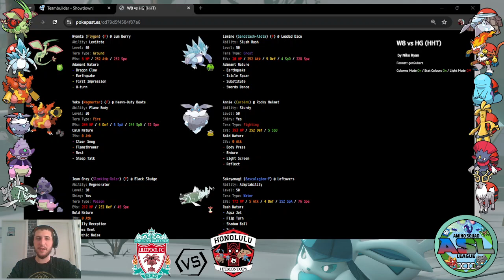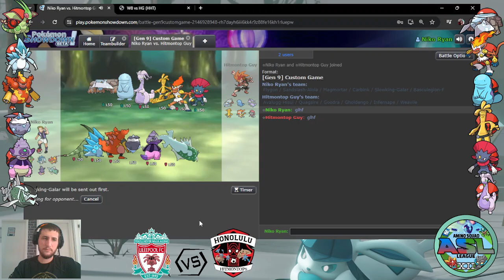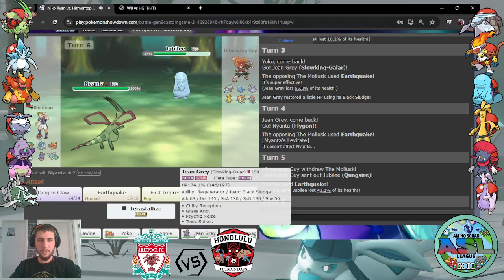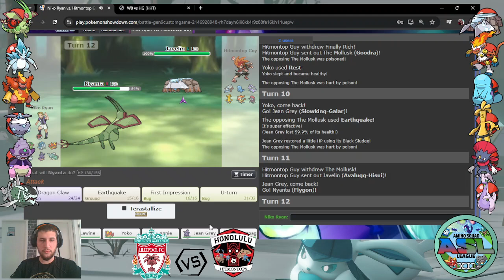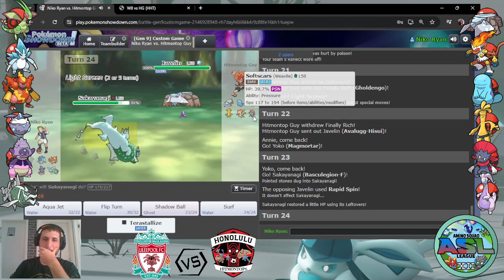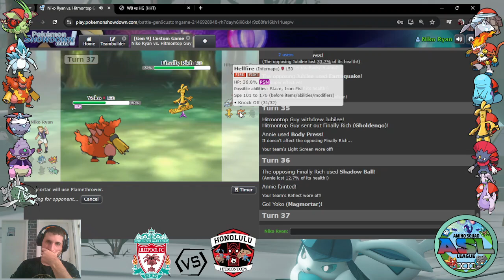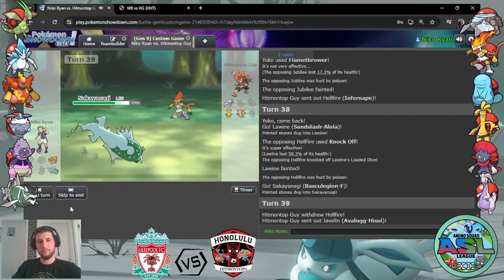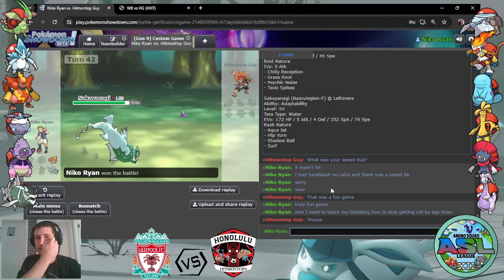Ghost Fish VS Ghost Money - ASLS12 W8 vs Hitmontop Guy (Honolulu Hitmontops)